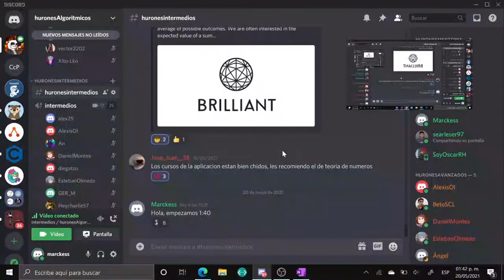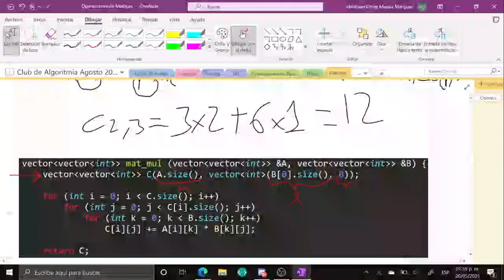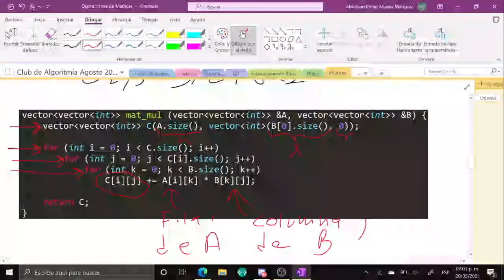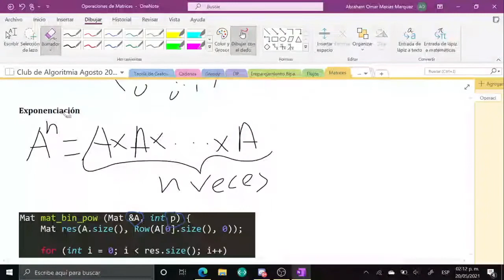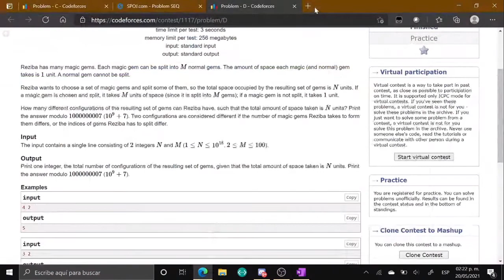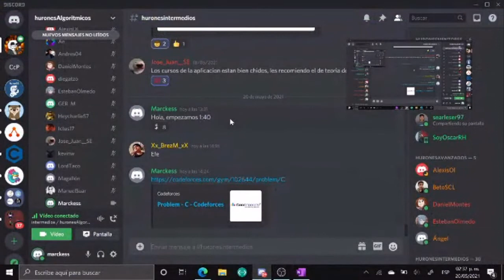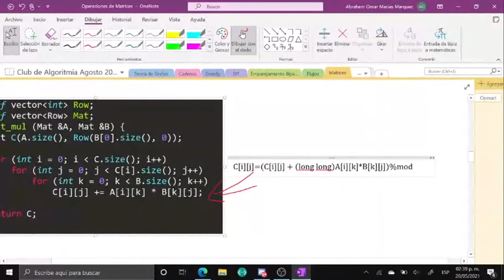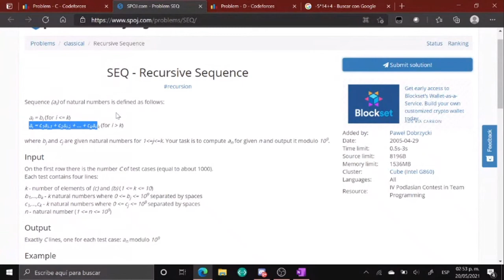[Intermedios] Matrices - Exponenciación de Matrices y Recurrencias Lineales